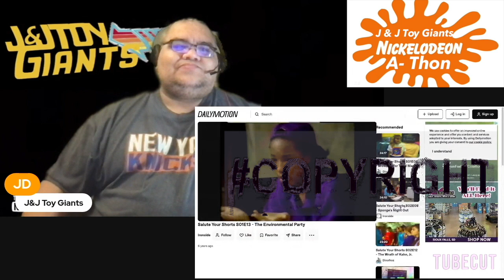Nickelodeon's (Salute Your Shorts) Reaction Video